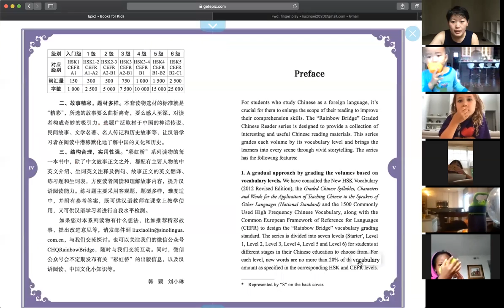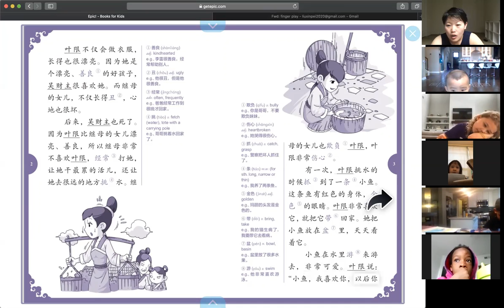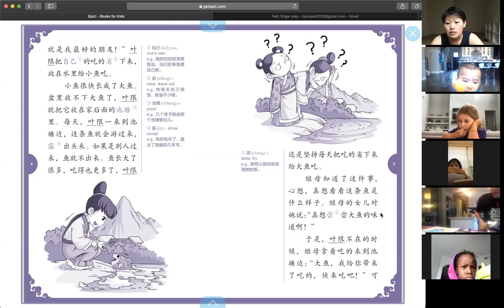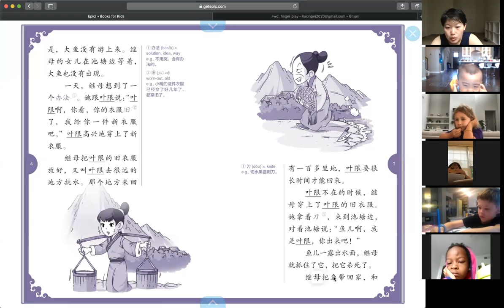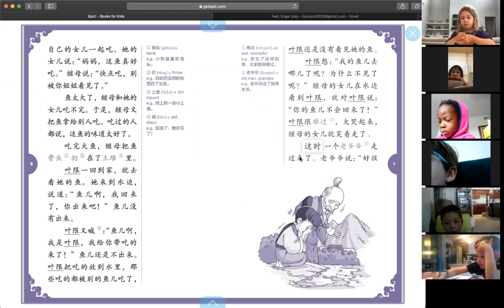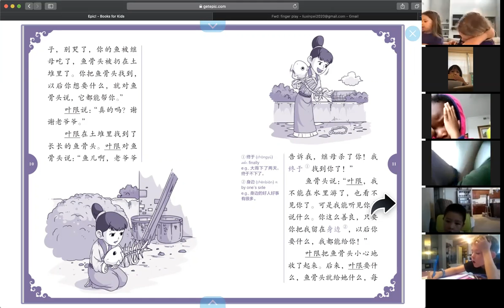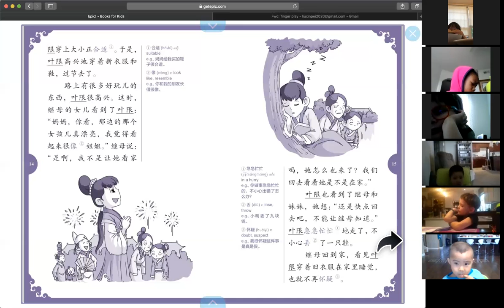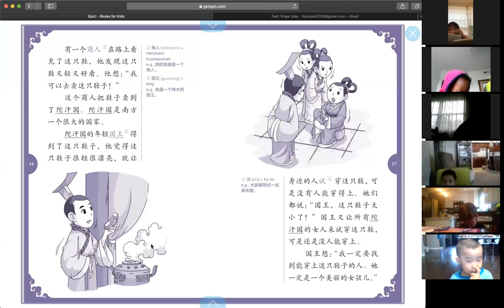Morning Chinese Circle - Story About Ye Xian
This is a morning Chinese circle with children. Today's story is about Ye Xian.